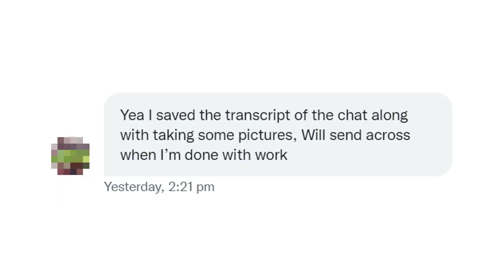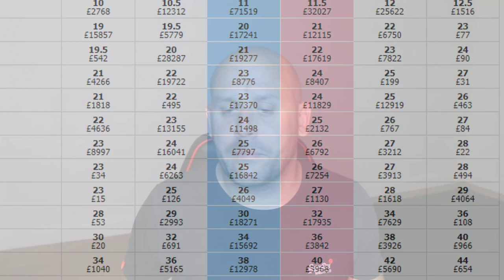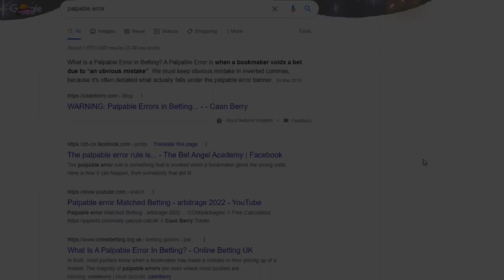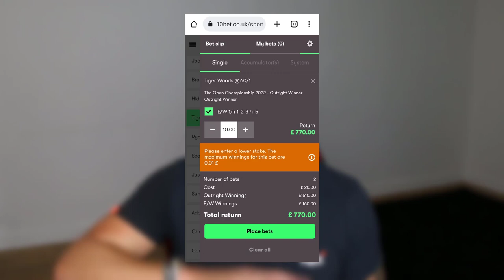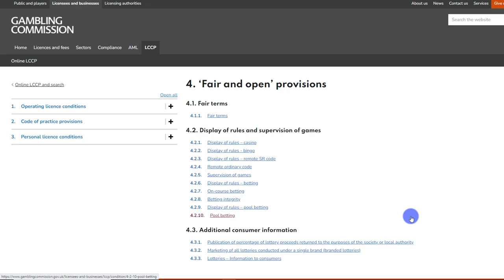£10,000+ Winnings REFUSED on 175/1 Golf Bet for Trey Mullinax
Bookmakers have refused to pay out at 175/1 winnings on Trey Mullinax winning the Barbisol Golf Championship. They say they made a mistake after the bet has been settled. See what happened here with all the details and share your betting experience below.

This is a video about bookmakers refusing to pay out on Trey Mullinax to win the Barbisol Championship.